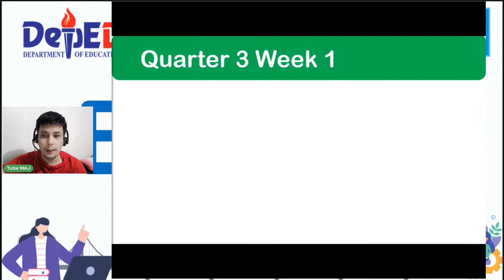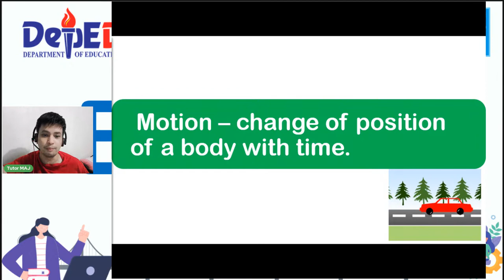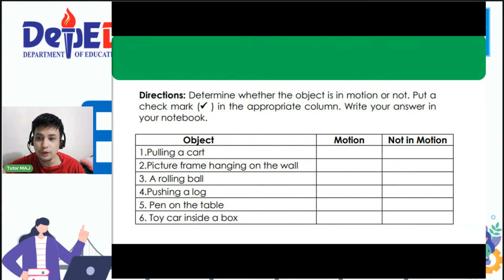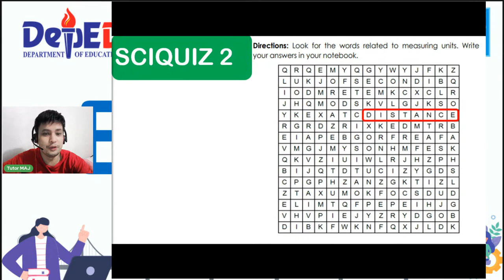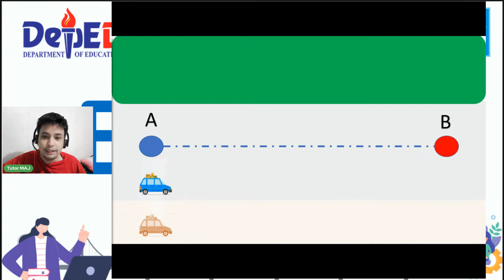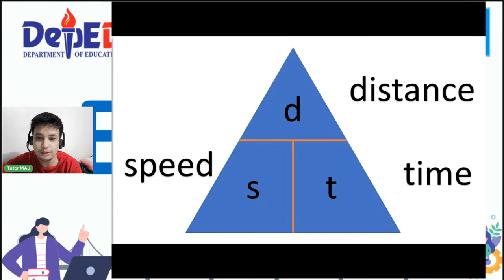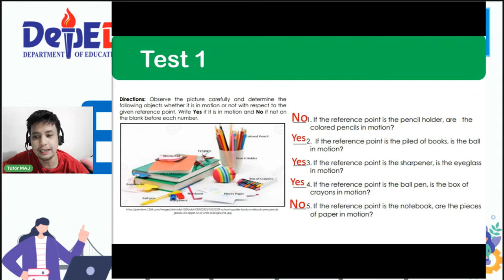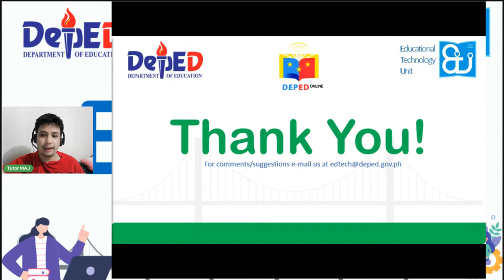Science 5 - Monday Week1 Q3 ETUlay